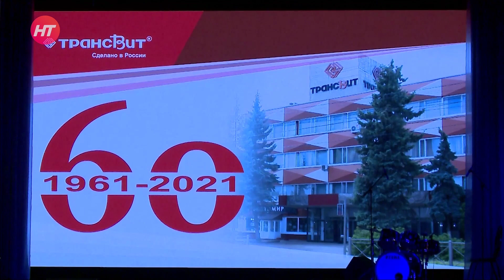Новгородское предприятие «Трансвит» отметило 60-летие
Предприятие «Трансвит» – один из крупнейших в России производителей радиотехнической и светотехнической продукции – празднует свой юбилей. 1 сентября промышленный гигант отметил свой 60-й день рождения.